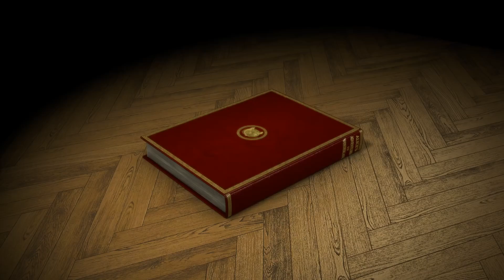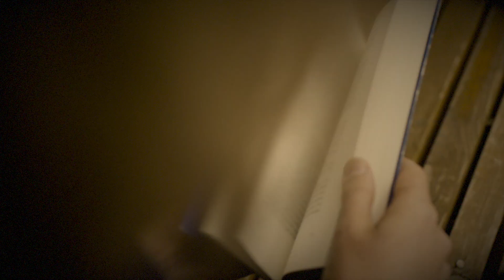JUAN CRISÓSTOMO I BIOGRAFIA DE GRANDES PREDICADORES I Eps 1